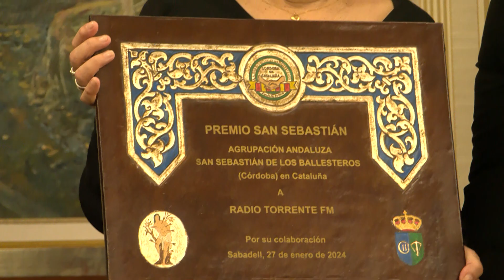Els Ballesteros guardonen Juan Moreno, Carmen Pino i Torrente FM als Premis San Sebastián